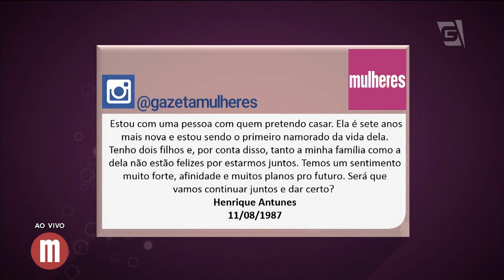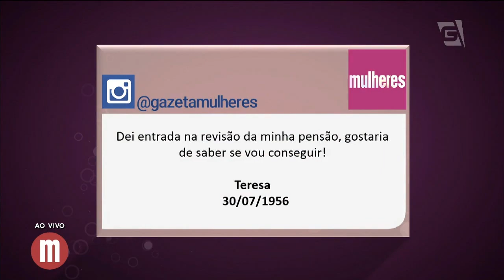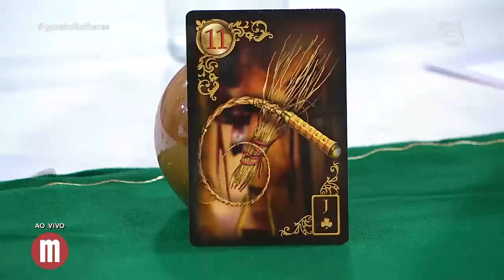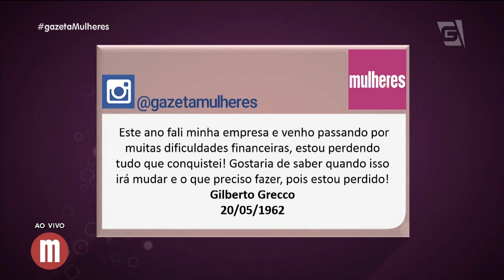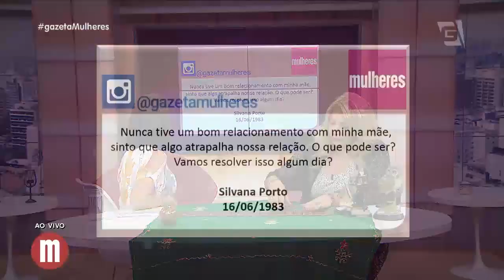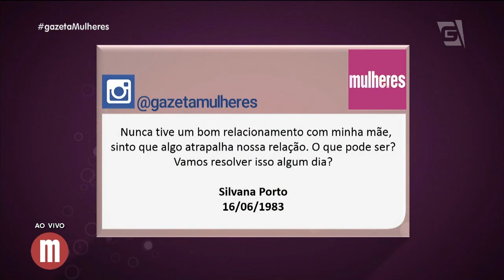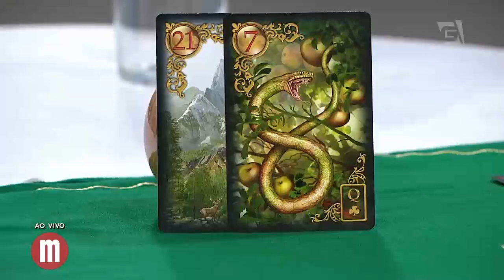Desemprego, mãe e casamento - Previsões com Maria Itália - Mulheres (24/11/16)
Maria Itália revela o que as cartas dizem sobre o futuro de nossos telespectadores, inclusive o da Tia!